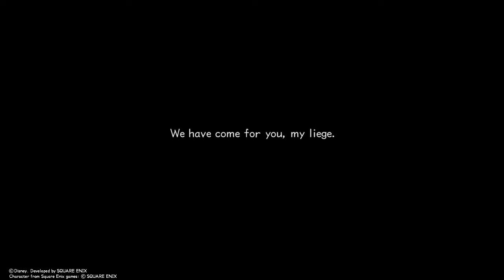KINGDOM HEARTS 2 HD part 1 beginning